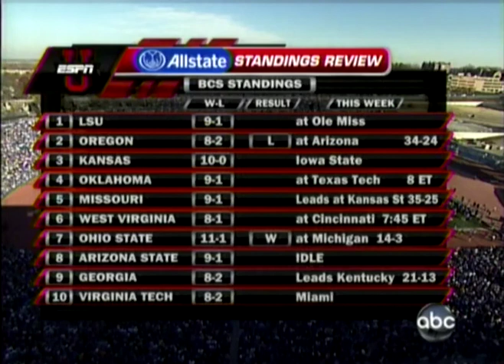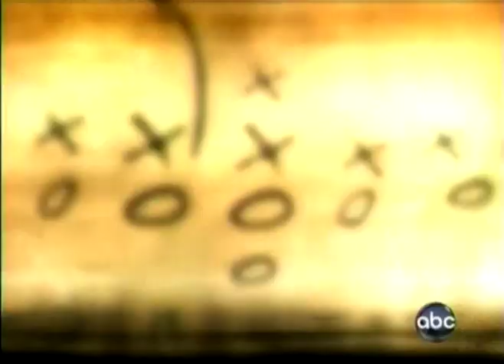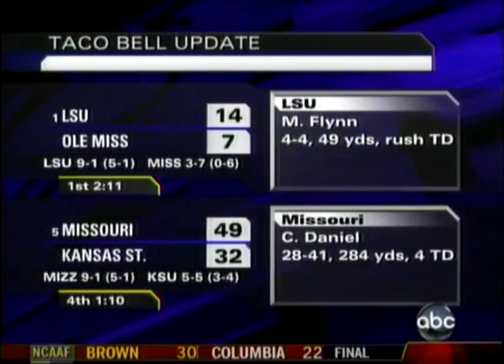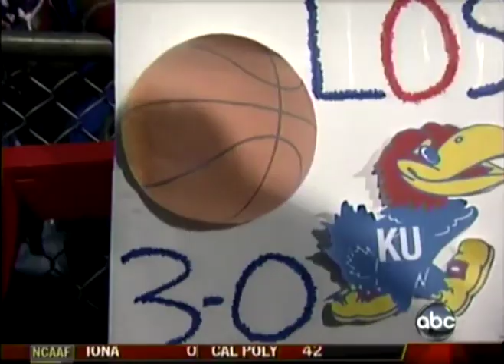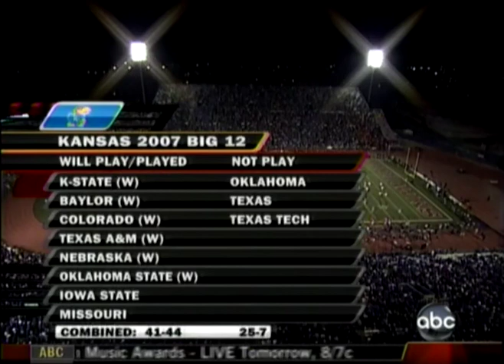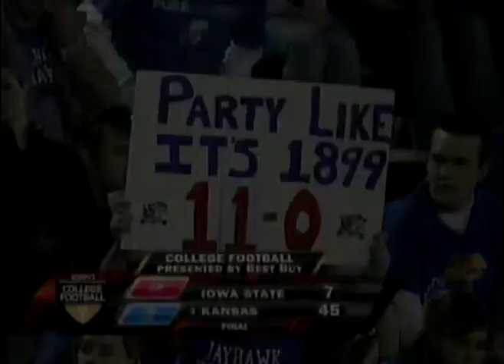KANSAS VS IOWA ST FOOTBALL - 2007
Kansas Jayhawks Football - 2007
Kansas vs Iowa State